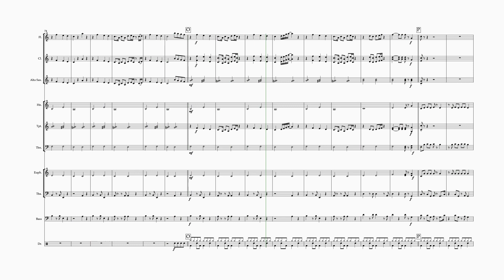Garden party // Mezzoforte - School band arrangement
An arrangement of Garden party by Mezzoforte made a little easier for a younger school band ensemble